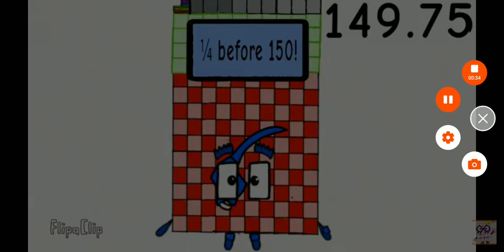Numberblocks Band Quarters 59 (My Version)